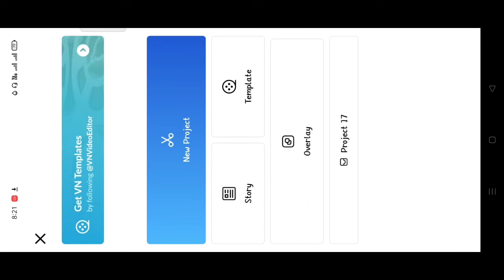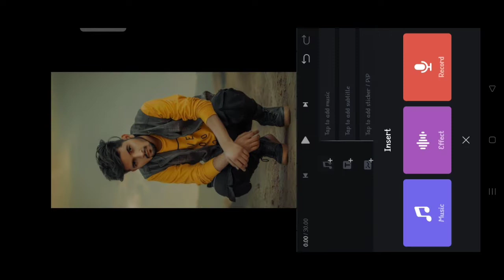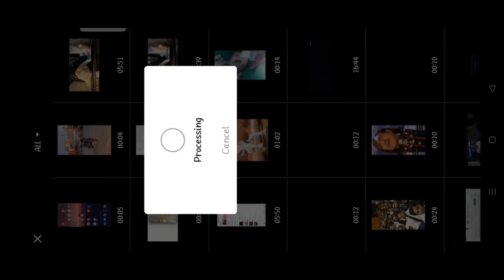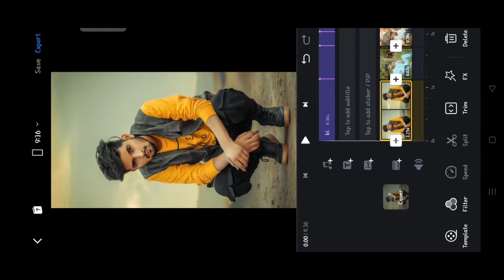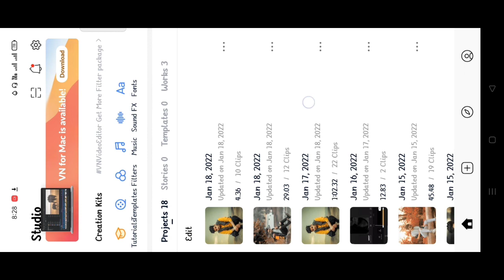New Trending Beat Sync Reels Editing | instagram reels new trending video editing | reels new trend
_______✔Important  Videos🔥___________

1 Follow Now Instagram :-

2 Follow Now Instagram:-